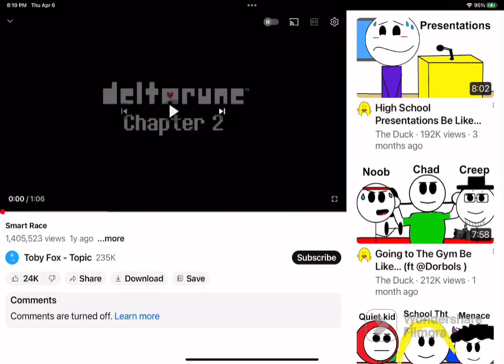April 6, 2023